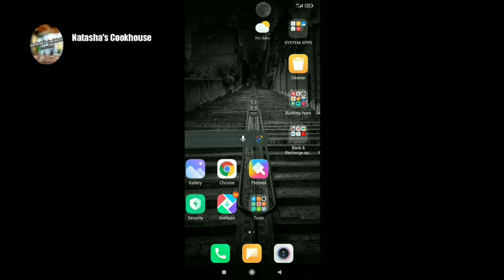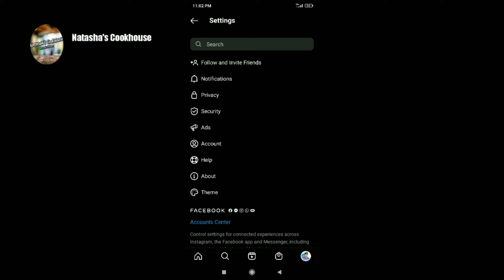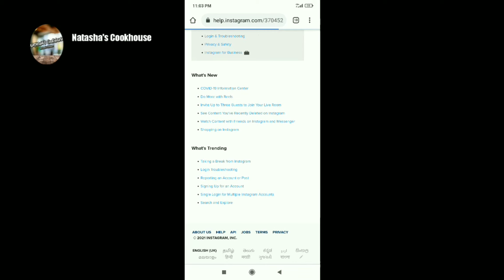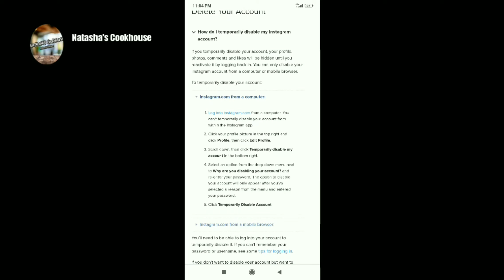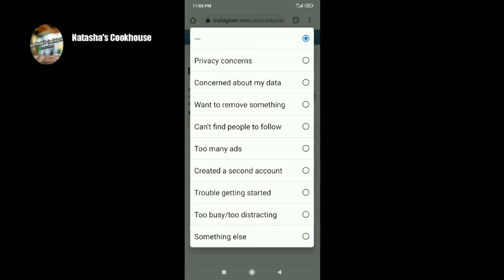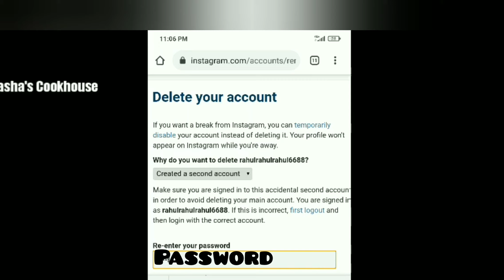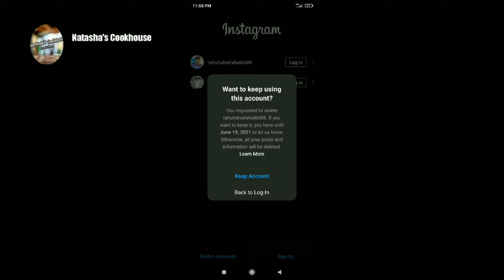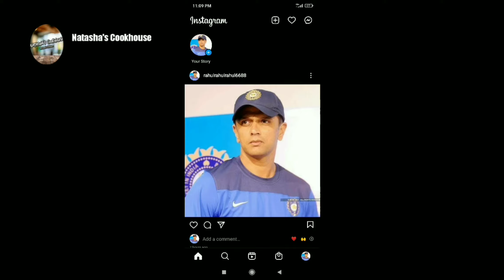How to Delete Instagram account 2021 update| Instagram account delete permanently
How to delete Instagram account 2021 update

Instagram account deleting steps:

There are many reasons to delete Instagram account permanently but Instagram doesn't  provide you with a direct setting from the app to delete the account hence we are creating this video to help you in deleting the Instagram account permanently in an easy way.

Steps to delete my Instagram account:
step 1: Open your Instagram Account
Step 2: Go to Menu button in Inst
Step 3: Open settings from the menu
Step 4: Go to Help in setting menu on Instagram
Step 5: Click on Help Centre
Step 6: It will open a page in browser
Step 7: Now, open Click on "Take a break from Instagram"
Step 7: it has a option to delete your Instagram profile
Step 8: Now select the option to delete the account
Step 9: Fill the form with your login id and password
Step 10: Enter the reason for deleting your Instagram account

And finally, click "Delete" to permanently delete your Instagram Account